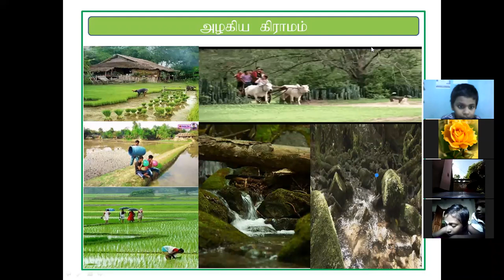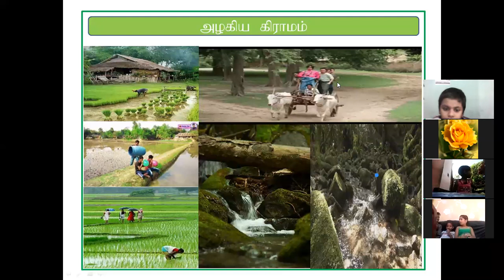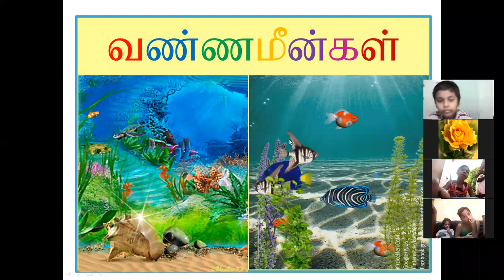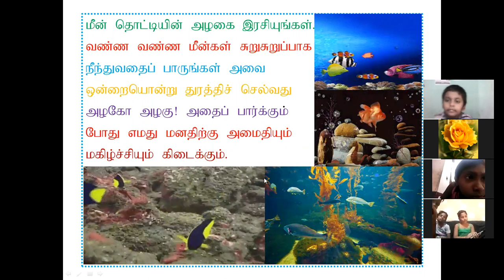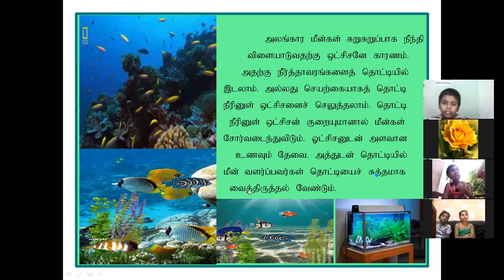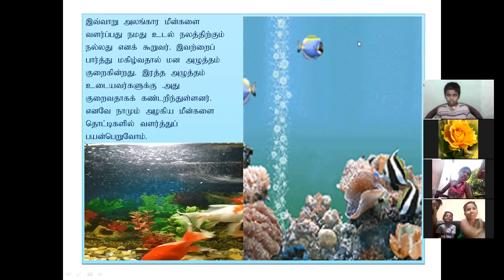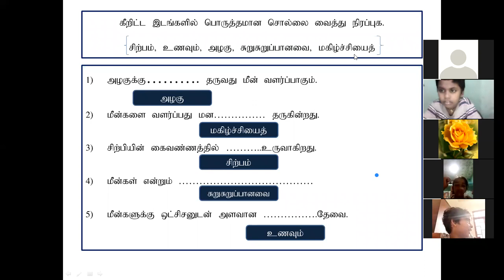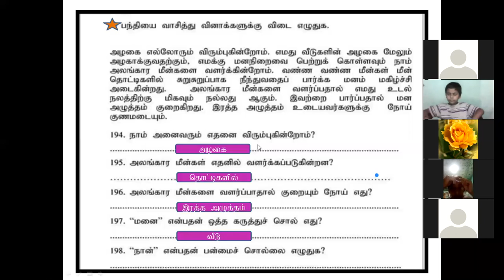Grade 3 Tamil 12.06.2021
Mrs.K.Vijayarajah
 Mu/Sri Subramaniya Vidyasalai